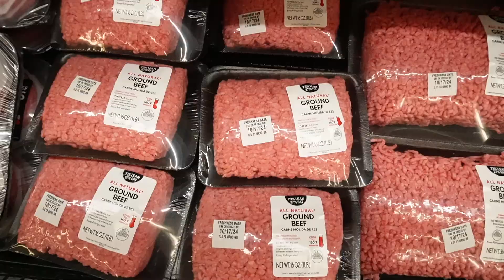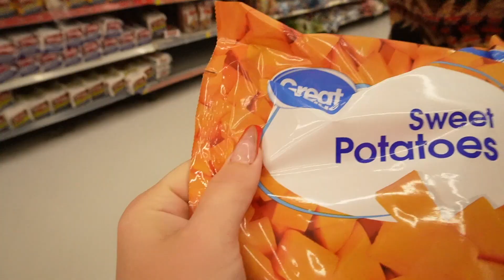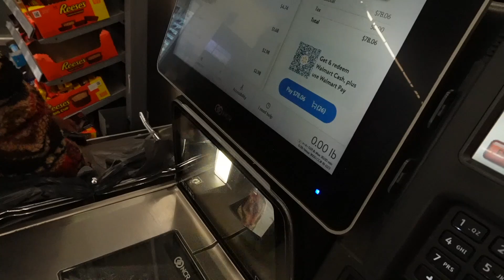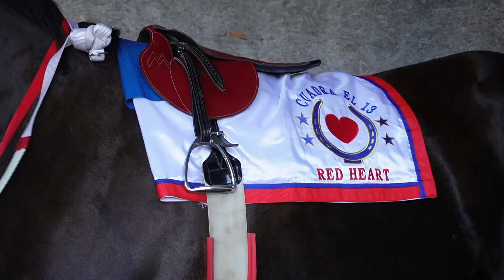sunday vlog! grocery shopping, church, horse races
PRODUCTIVE DAY IN MY LIFE! grocery shopping, church online, horse races